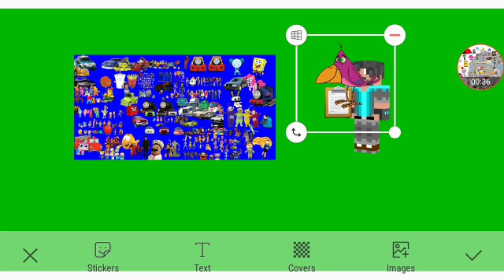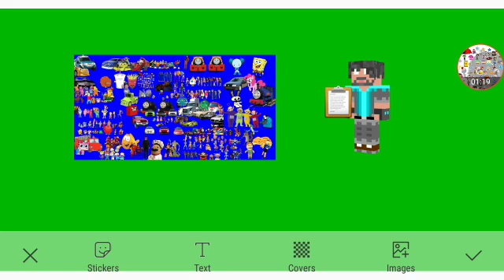Meet Tooki Tooki Part 2 Out Of 2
Everyone Themselves
New Character: TookiTooki Himself